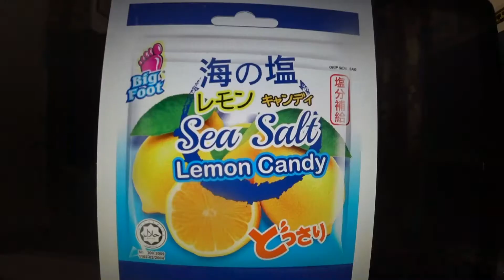ASTON VS 海盜